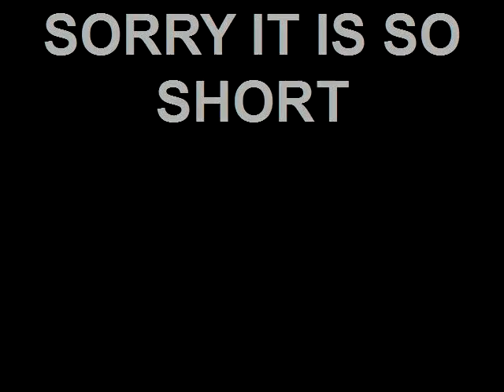ACSI: LPS "ahhhh my base got hacked" episode 2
the team found a video of rodrick and lets see what happened now stay toon 4 epiosde 3